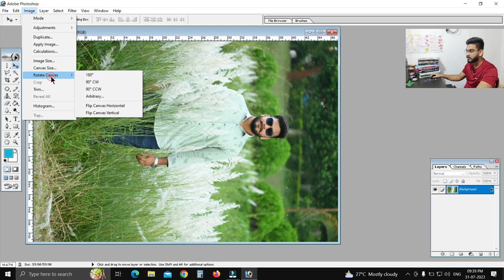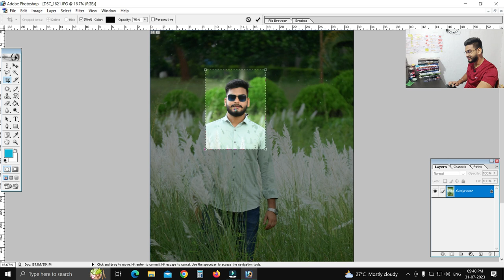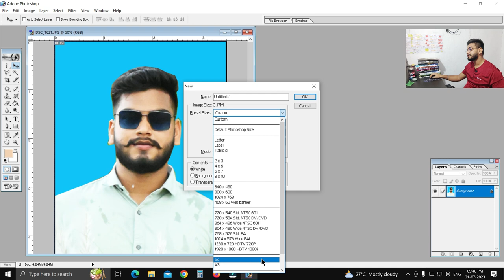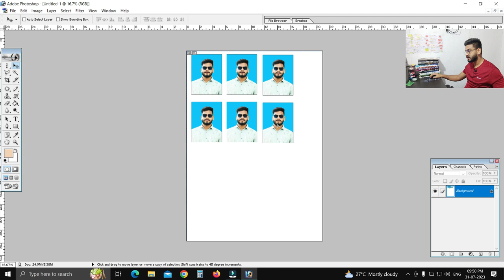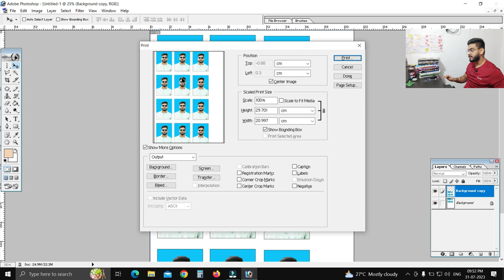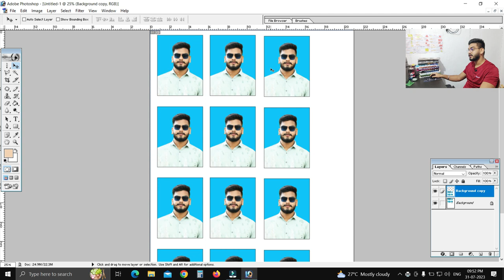How to create a passport size photo || L - 8 || By :Monu Kumar